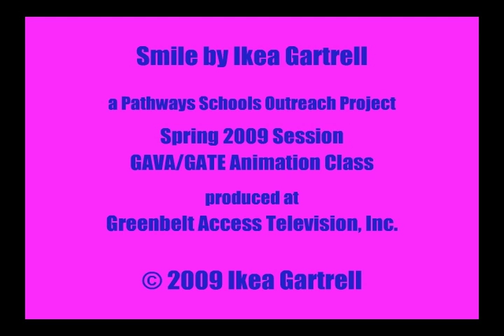Smile - by Ikea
2009 Spring Pathways Session - by Ikea - Gava/Gate Animation Class. Produced at Greenbelt Access Television, Inc. Mini-DV Master.